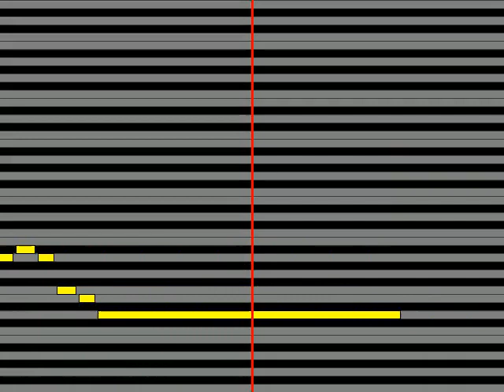【ガイドメロディ】 岡晴夫 途中下車